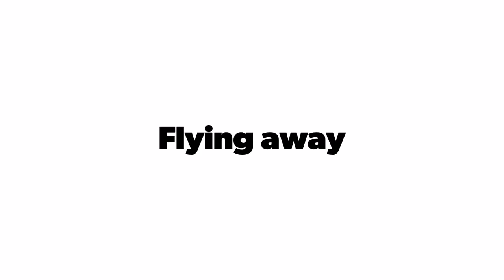2 super cute,little birds flew away when tried to captured them